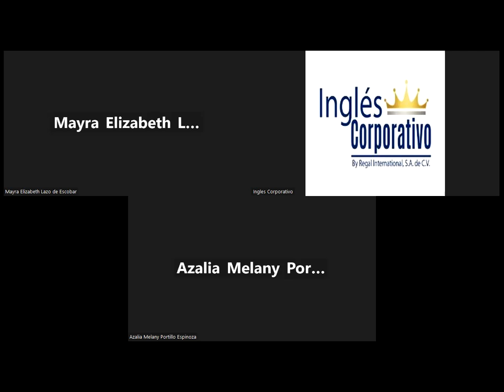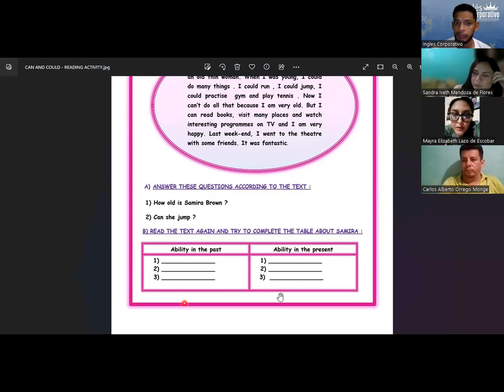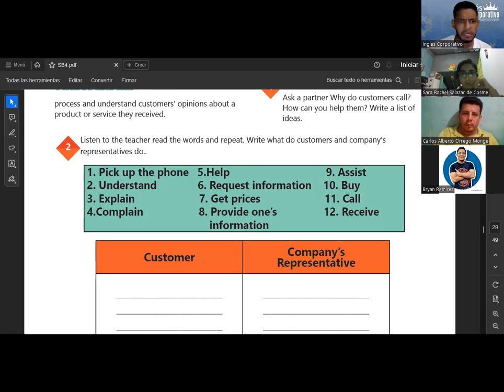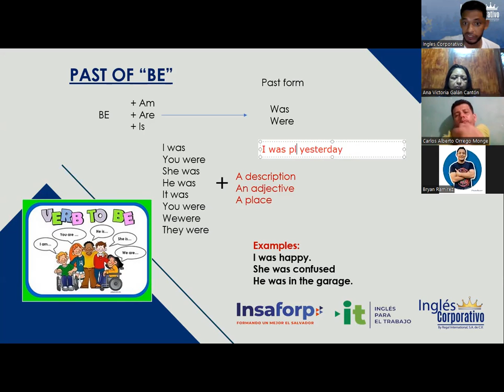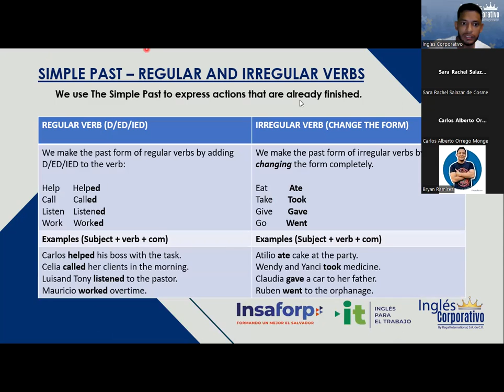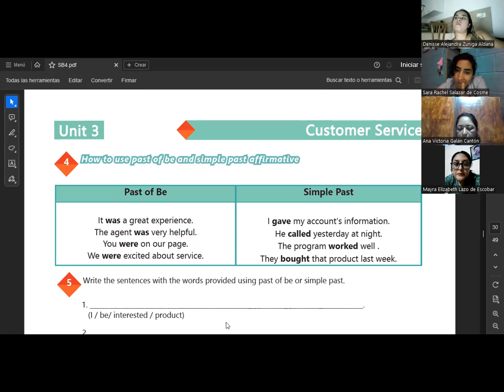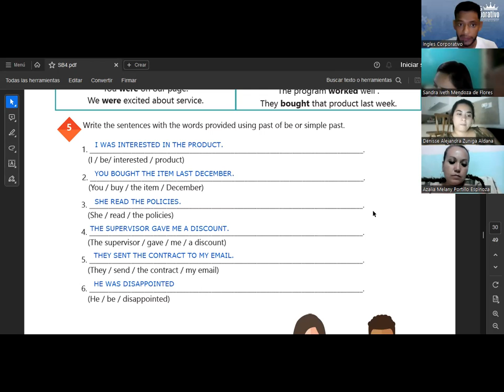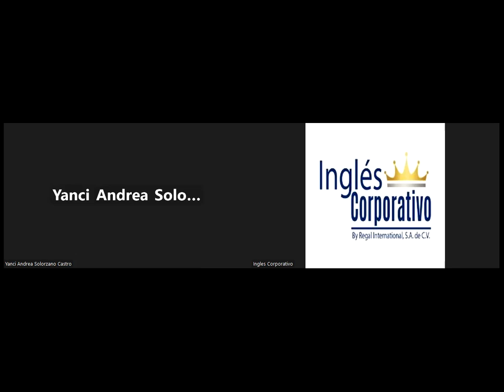SESION 11-11.07.23-29750-8048-0103/2023-SIGARAN-How to use past of be and simple past affirmative